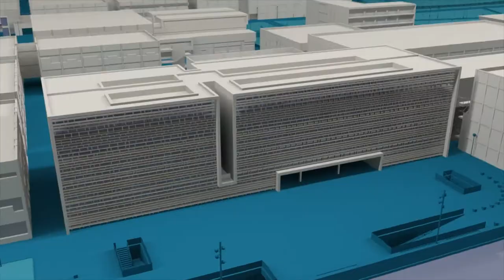Informe ODS UPV - Noticia @UPVTV, 22-12-2020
La Universitat Politècnica de València ha presentado el informe "Los ODS en las universidades españolas: una propuesta de la UPV para medir su grado de cumplimiento".